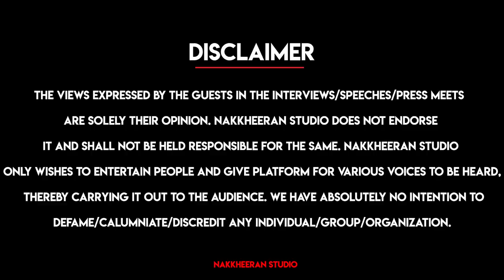ரஜினி சொன்ன வீடு என்னாச்சு? Kalaignanam Opens Up | Rajini | Kamal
Kalaignanam Ayya opens up about the new house promised by Super star Rajinikanth recently during the felicitation ceremony. He also shares the reason why Kamal Hassan didn't attend the function.

About Nakkheeran Studio:

NKN2